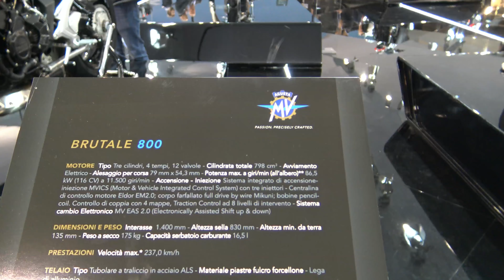EICMA: MV AGUSTA BRUTALE 800 (VIDEO BEST 4K)